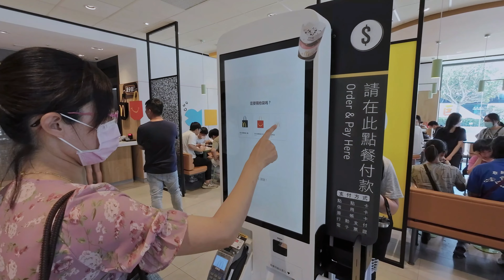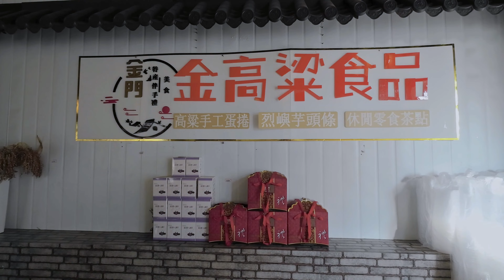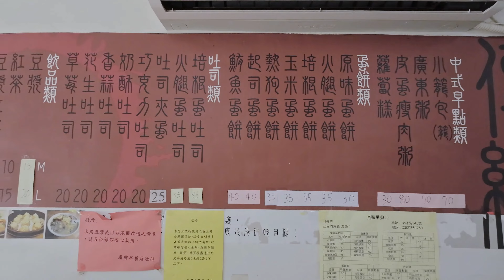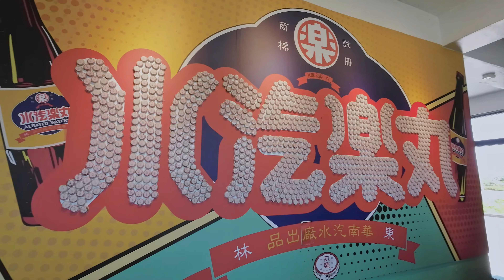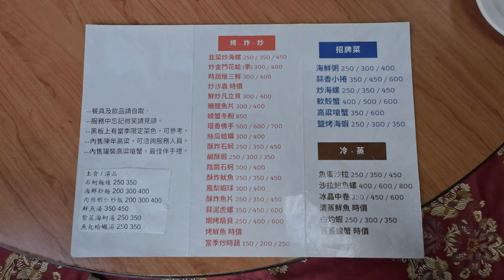金門四日自由行：美食篇︱金門麥當勞︱存德藥房︱峰迴路轉一品鍋︱廣豐小籠包︱南華汽水廠︱國賓繩仔鼓店︱新天地海鮮餐廳︱民族小吃︱ 金許園 (修正版)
00:00 標題
00:07 金門麥當勞
01:52 存德藥房
02:29 峰迴路轉一品鍋
04:20 廣豐小籠包
05:56 南華汽水廠
07:07 國賓繩仔鼓店
07:39 新天地海鮮餐廳
09:06 民族小吃
09:43 金許園